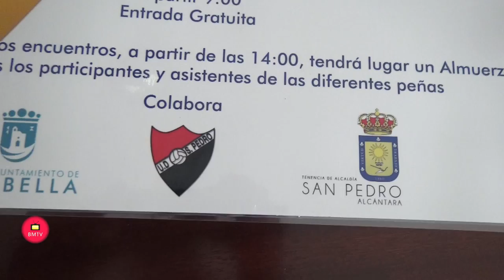San Pedro Alcántara acogerá el próximo 19 de mayo el VII Torneo Federación de Peñas Malaguistas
San Pedro Alcántara acogerá el próximo 19 de mayo, a partir de las 9.00 horas con entrada gratuita, la celebración del VII Torneo Federación de Peñas Malaguistas, en el que participarán ocho equipos y que tendrá lugar en el campo Juan José Almagro y en el Estadio Municipal. El evento ha sido presentado hoy por el asesor de Deportes de la Tenencia de Alcaldía sampedreña, Paco Mena, y por el presidente de la Peña Malaguista de San Pedro Alcántara, Antonio Ruiz. Ambos han querido tener unas palabras de recuerdo para el sampedreño Miguel Medinilla, que falleció recientemente, de quien han destacado que fue una “figura importantísima por sus logros en el deporte local”.

Sobre el torneo, Mena ha subrayado el apoyo “sin reservas” de la Tenencia a “este y otro tipo de eventos que impulse la peña “que tiene toda nuestra amistad y afecto”. “Colaboraremos en todo lo que institucionalmente necesitéis”, ha afirmado, al tiempo que ha agradecido a la UD San Pedro y al Costa Unida CF la cesión de las horas que le corresponden en las instalaciones deportivas para que pueda celebrarse la competición. Por su parte, Ruiz ha puesto el acento en que se trata de un torneo rotativo “que cada año se encarga de organizar una peña”. En esta ocasión, le ha tocado el turno a la de San Pedro Alcántara, junto con la propia Federación de Peñas Malaguistas.

“Somos sobre todo un grupo de amigos que nos reunimos para pasar un buen rato y promover el malaguismo”, ha remarcado. En concreto, las ocho peñas que se darán cita serán: San Pedro Alcántara, Fuengirola, Empleados Málaga CF, Los Lunes, Peña Internacional de Marbella, Peña Guadalhorce Coín Juanmi, Comepipas y Malaguista Churriana. La final tendrá lugar a las 14.00 horas en el campo Juan José Almagro y, posteriormente, sobre las 14.45 horas, tendrá lugar la entrega de trofeos y un almuerzo para los participantes, miembros de las peñas y colaboradores.